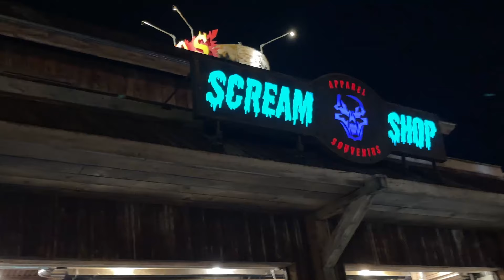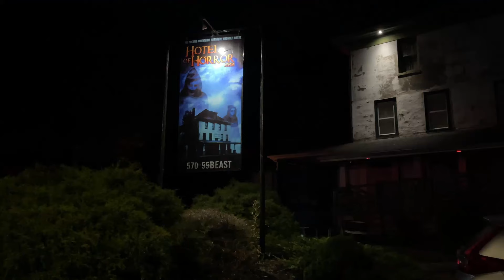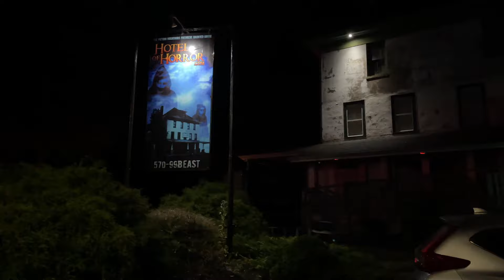Bates Motel and Haunted Hayride 2024 Review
🎃 Get ready for a night of thrills and chills! 🎃 In this video, we dive deep into our 2024 experience at the Bates Motel and Haunted Hayride—one of the most terrifying haunted attractions you can visit this Halloween season! 🧟‍♂️🚜

We’ll take you on a journey through the spine-tingling Haunted Hayride 🌲, where the woods come alive with horrifying creatures, heart-pounding scares, and unexpected twists around every corner. 👻 Then, we step inside the Bates Motel 🏨, where terror lurks in every shadow. From the elaborate sets to the terrifyingly real actors, we break down all the jaw-dropping moments that make this attraction a MUST-SEE! 😱

Whether you're a haunt veteran or looking for your first scare, our review covers it all—creepy details, intense effects, and what makes Bates Motel stand out in 2024. 🏆 Will it be the scariest haunt you’ll visit this year? Watch and find out! 🔥

💬 What did you think of the Bates Motel this year? We’d love to hear your experiences! 👇